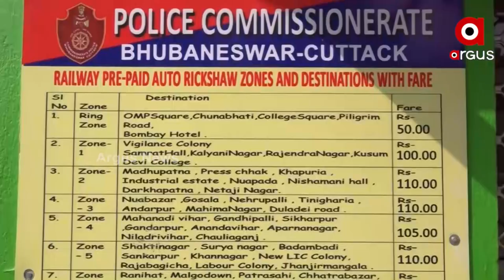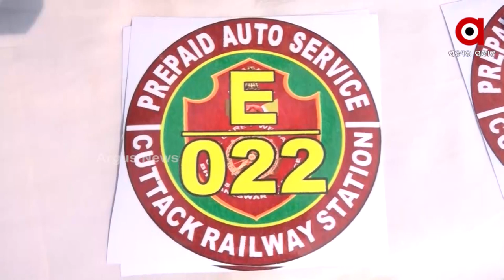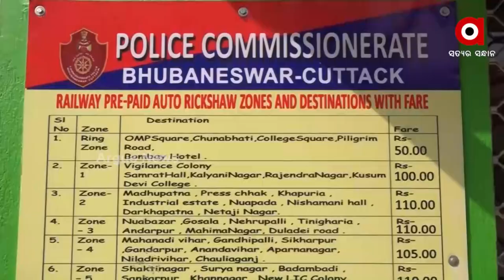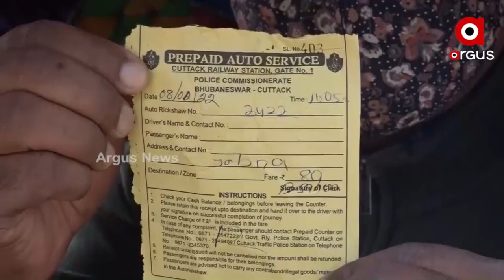ପୁଣି ପ୍ରଚଳନ ହେଲା ରେଳବାଇ ପ୍ରିପେଡ ଅଟୋ ସେବା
ଦୀର୍ଘ ପାଞ୍ଚ ବର୍ଷ ପରେ କଟକ ରେଳ ଷ୍ଟେସନରୁ ପୁଣି ସୁରୁଖୁରୁରେ ଗଡିଲା ପ୍ରିପେଡ୍ ଅଟୋ
କମିଶନରେଟ ପୋଲିସର ଟ୍ରାଫିକ ମ୍ୟାନଜମେଣ୍ଟ କମିଟି ଅଧୀନରେ ଥିବା ରେଳବାଇ ପ୍ରିପେଡ ଅଟୋ ସେବାକୁ ସବୁଜ ପତକା ଦେଖାଇ ପୁନଃ ପ୍ରଚଳନ କରିଛନ୍ତି ଦୈତନଗରି ପୋଲିସ କମିଶନର ସୌମେନ୍ଦ୍ର ପ୍ରିୟଦର୍ଶୀ। ଅଟୋ ଚାଳକଙ୍କୁ ନୂତନ ପରିଚୟ ପତ୍ର ଓ ପୋଷାକ ମଧ୍ୟ ଦିଆଯାଇଛି। ଷ୍ଟେସନର ଦୁଇଟି ଗେଟ ସମ୍ମୁଖରେ ସ୍ବତନ୍ତ୍ର ବୁଥ କରାଯାଇ ରେଟ ଚାର୍ଟ ମଧ୍ୟ ଲଗାଯାଇଛି।